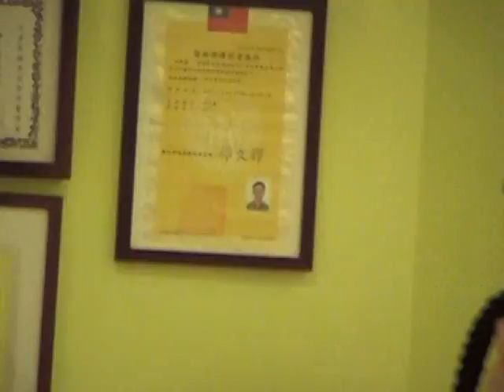網拍MODEL-Grace光纖除毛雷射、除毛、風華整形外科、持久除毛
毛髮的生長週期分為，生長期、過渡期、休止期三個階段，毛髮在生長期間毛囊發育完全，而毛囊中含有決定毛髮顏色的黑色素，光纖無痛雷射除毛的原理是利用精準光纖，選擇性光熱療法的特性，深入皮膚的雷射光能量會被毛幹、毛囊的黑色素細胞吸收，在不傷害周圍正常組織的情況下破壞毛囊，而達到持久除毛的功效。